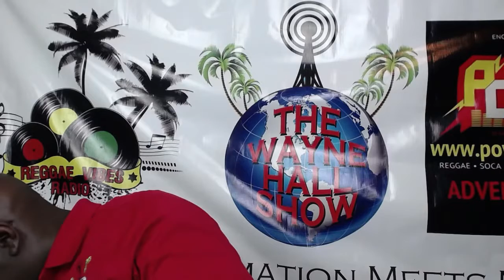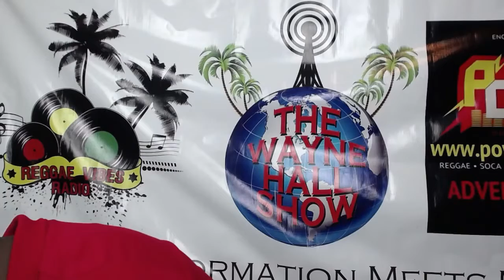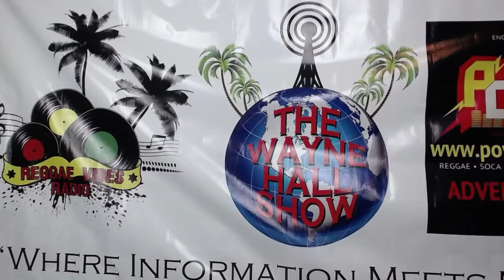The Wayne Hall Show is Live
Atlanta Bless and Jerk Fest takes the spotlight tonight on The Wayne Hall Show.
Join us with guest Golda McFarlane set to perform at Atlanta Bless.
Anthony Turner has the eReport live from somewhere on the planet.
To watch: please catch us on Facebook live @waynehallshow
YouTube live; Wayne Hall Show
Mixcloud live; waynehallshow
Yardflow TV
ClarkeTVNetwork
To Listen: download The Wayne Hall Network app at LTU Media.
Linkage Radio 101.7FM and 104.5 FM
HypeFM Radio
Islandworldwide.com
Energy Radio One
Viscosityblend.com
Youchooseradiocom.com
Showtime 8 until 10PM.